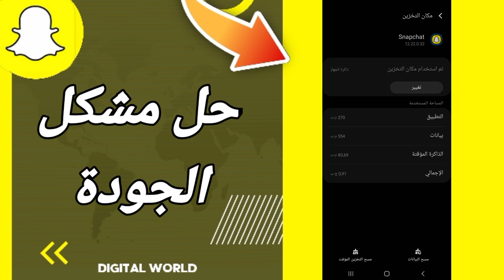كيفية طريقة حل مشكلة الجودة على تطبيق سنابشات Snapchat